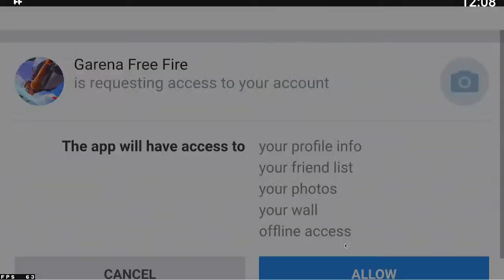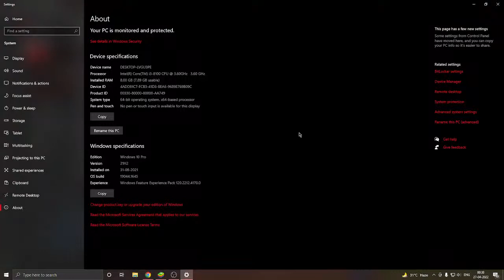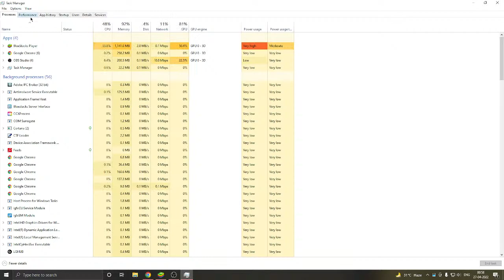CLASH SQUAD - TOP 1 REGION😎👽 2BGAMER​​ FREEFIRELIVE​​ AJJUBHAILIVE​​AS_GAMINGLIVE​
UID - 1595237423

1.Garena Free Fire Indonesia Live
2.Garena Free Fire Brazil Live
3.Garena Free Fire Brasil Live
4.Garena Free Fire India Live
5.Garena Free Fire Singapore Live
6.Garena Free Fire Thailand Live

🕑 Timecode 🕑